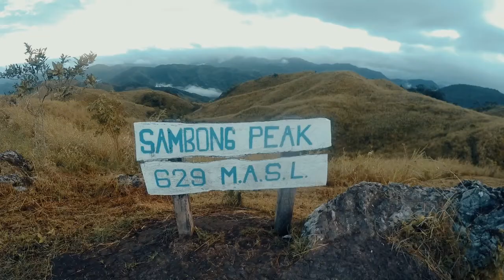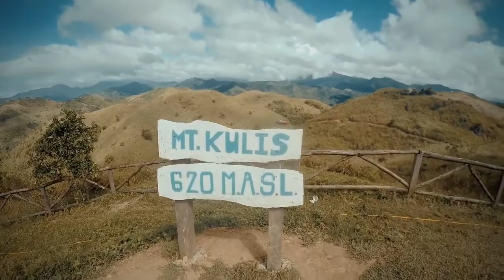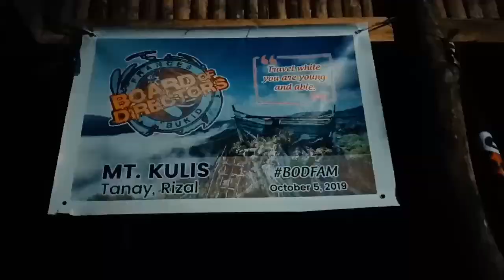Detoxifying @ Mt. Kulis | Year-end Hike | Vlog #13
“Serenading Silence: Year-end Hike at Mt. Kulis” by Shiela Vergara

Sagada
Philippines
Mt. Province
Atok
Benguet
NorthernBlossomsFlowerfarm
SakuraPark
Mt. Timbak
Lourdes Grotto
Haight'sPlace
flowers
farm
travel
vlog
places
mountains
hike
akyat
pinoy mountaineer
food
foodtrips
restaurant
coffee
view
relaxingview
videography
aesthetic
vintage
art
friends
outing
vacation
meditation
morefuninthephilippines
life
moments
clouds
seaofclouds
cave
spelunking
sumaguingcafe
hangingcoffins
echovalley
Mt. Kulis
camping
nature
trees
pinetrees
ocean
beach
adventure
wanderlust
sinopinas
wheninmanila
fotographiaunited
pinasmuna
choosephilippines
lostinph
wtnadventures
travelph
exploretocreate
ourplanetdaily
awesomeearth
lifeofadventures
createexplore
getlostph
visitph
lovetheworld
photography
bestoftheday
shareph
chooseph
lightroom
phonto
moodytones
people